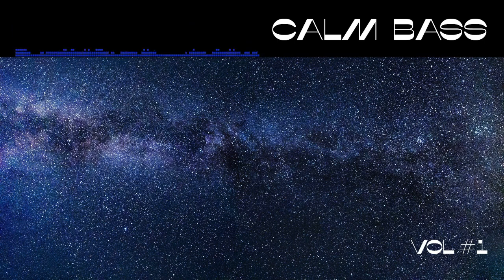calm bass 1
calm dark bass

Calm Bass vol#1
new mix on my youtube channel - Creative Music Systems
2022
the tracks in this specific mix only exist on this channel - they are not on another channel or platform.